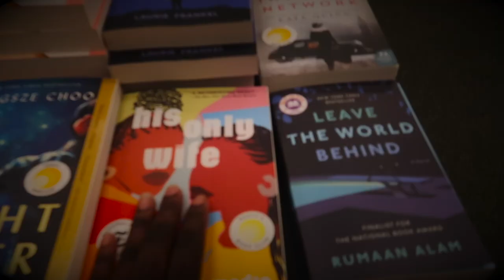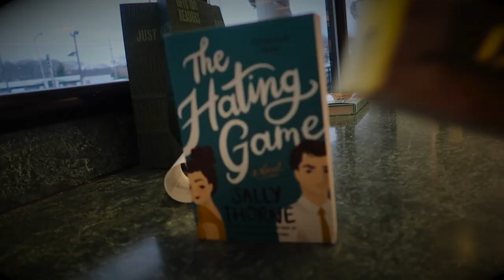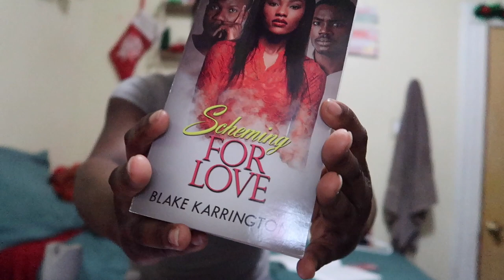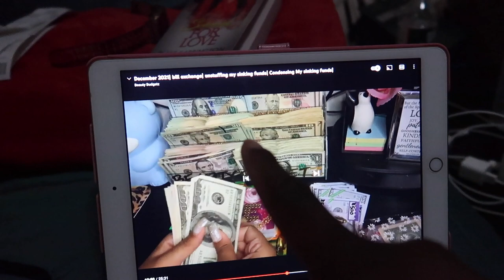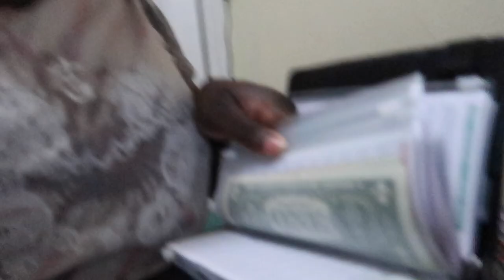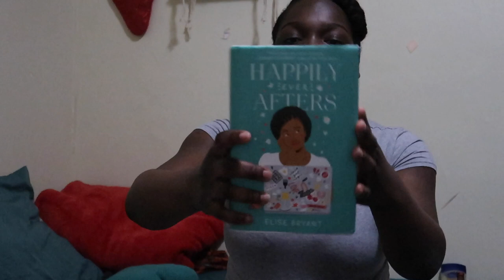Daily Vlog:Come To Barnes & Nobles With Me| Starting 2022 Right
I am 14 Days late BUT Happy New Year, Happy 2022! WE MADE IT! I decided to start the year off by going to the book store and finding something to read being that I am not such a great book reader. Fortunately, I found a book that I am in love with and I am quarter way through and it is indeed a page turner!!

AGE: 21 (when filmed)
ZODIAC: Pisces
CAMERA USED: Canon G7X Mark ii